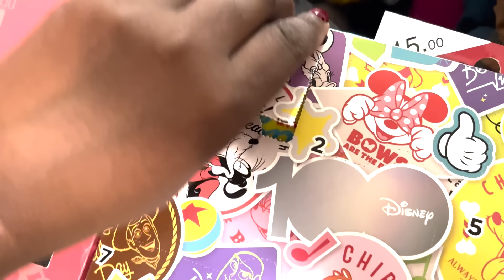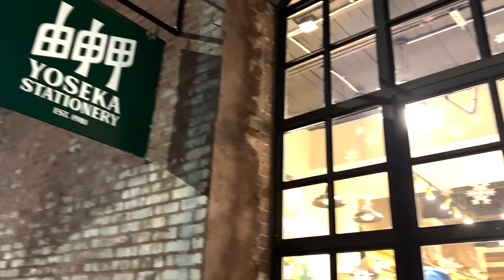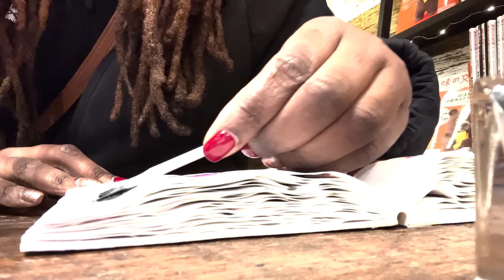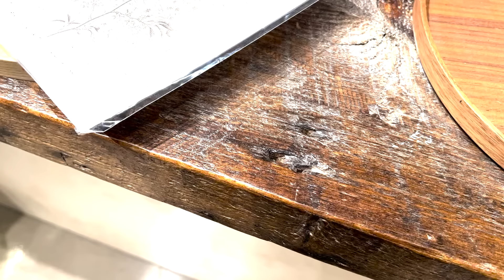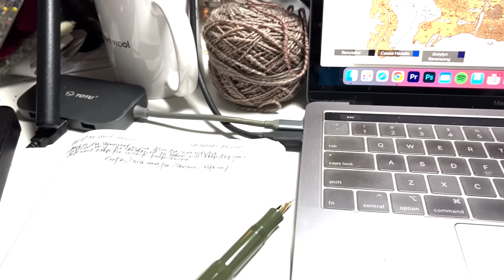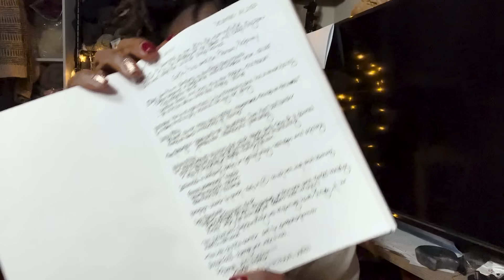Traveling With the Traveler's Shawl and Yoseka Stationery | A Merry Starlit Vlogmas 2023 Day 13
Hi, I'm Tazhi and welcome back to Stitches and Starlight, my corner of the internet where I talk about what I'm knitting, spinning, sewing, weaving or whatever I'm up to this week.